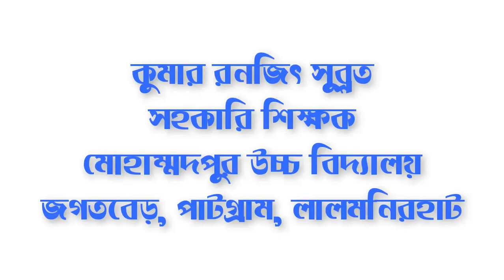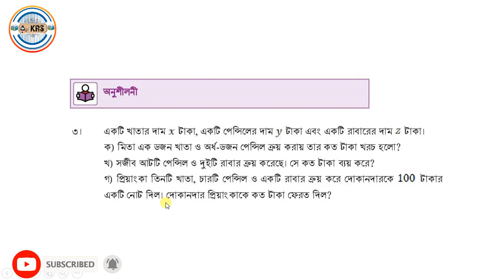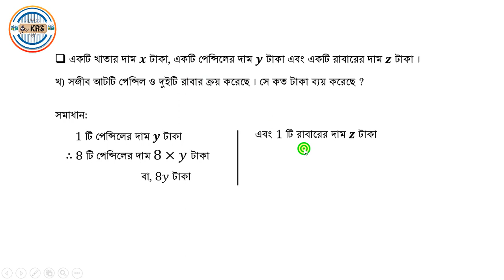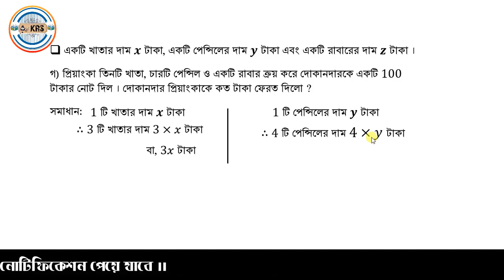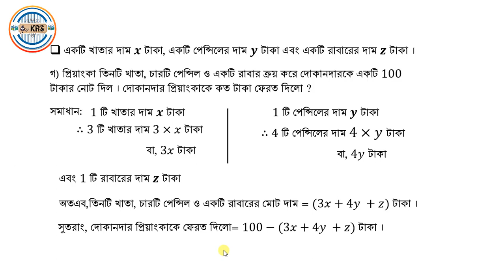অজানা রাশির জগৎ ।। ১১শ পর্ব ।। অনুশীলনীর ৩ নং সমস্যার সমাধান ।। ১৬৩ পৃষ্ঠা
How_to অজানা রাশির জগৎ#১১শ পর্ব#অনুশীলনীর ৩ নং সমস্যার সমাধান#১৬৩ পৃষ্ঠাKumar Ranzit Subrot#Bangla tutorial#How to

১১শ পর্ব,
অনুশীলনীর ৩ নং সমস্যার সমাধান,
১৬৩ পৃষ্ঠা,
গণিত,
৬ষ্ঠ শ্রেণি,
Ojana Rashir Jogot,
New curriculam,
Math classs 6,
Kumar Ranzit Subrot,
Bangla tutorial,
How to,
Math new curriculam for class 6,
ojana rashir jogot class 6,
Math new book class 6,
class six math 2023,
class six math new book,
class six new 2023 math,
class 6 er math,